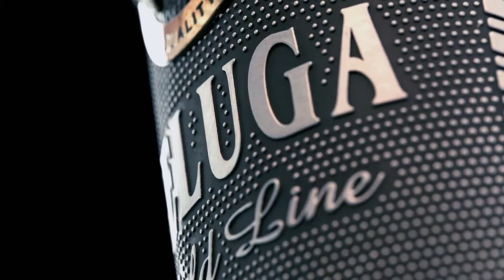Белуга - благородная русская водка